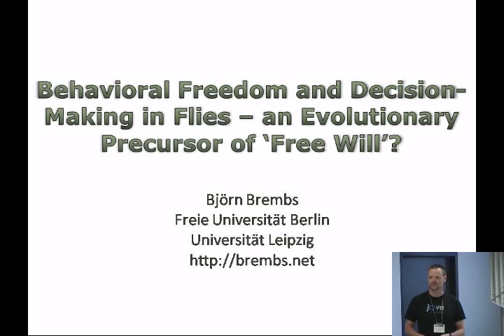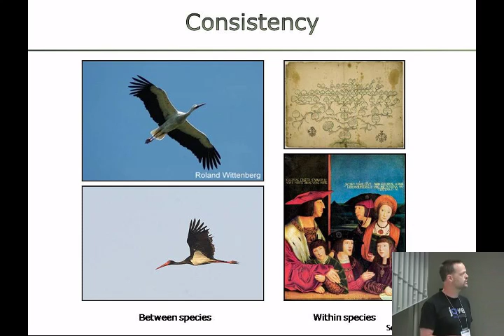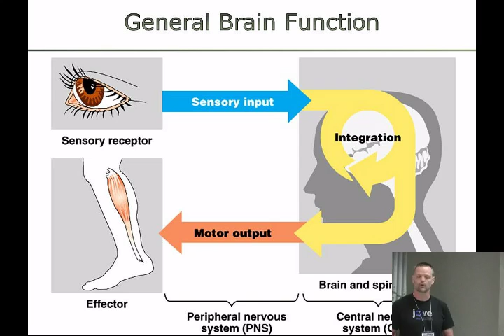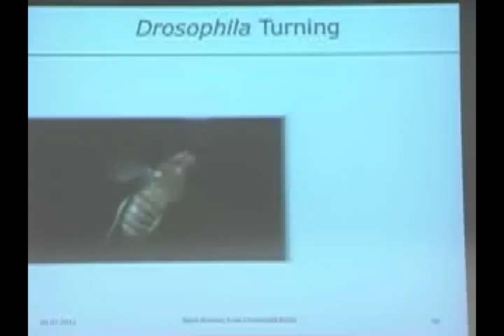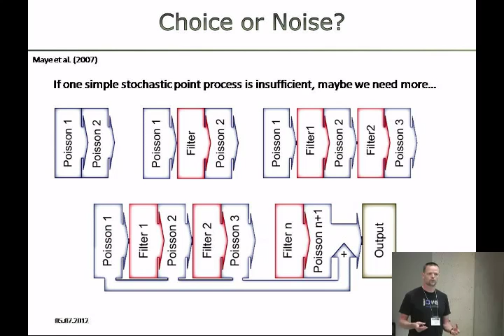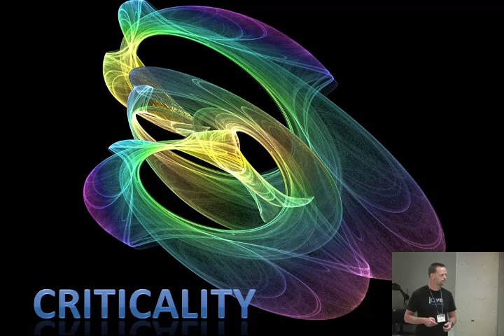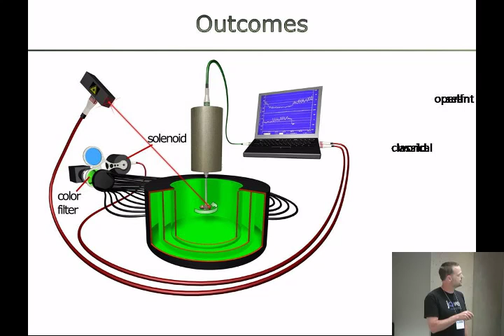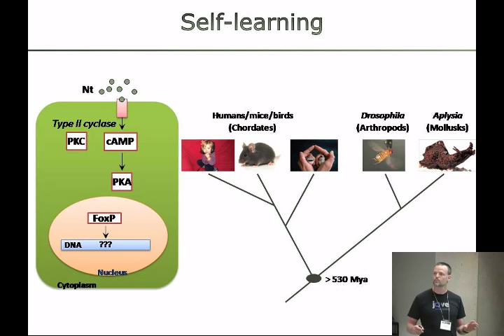Björn Brembs: Behavioral freedom in Drosophila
My presentation at the 2012 Turing Summer Institute on consciousness in Montreal, Canada. The discussion thread to this presentation is